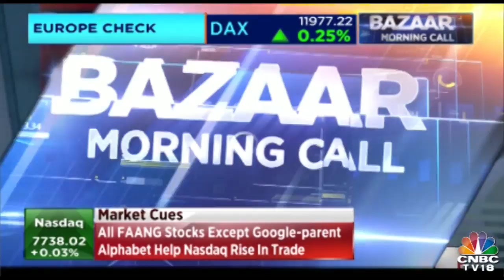SBI Has The Risk And Growth Capital To Help Stabilize Financial System, Says Chairman Rajnish Kumar